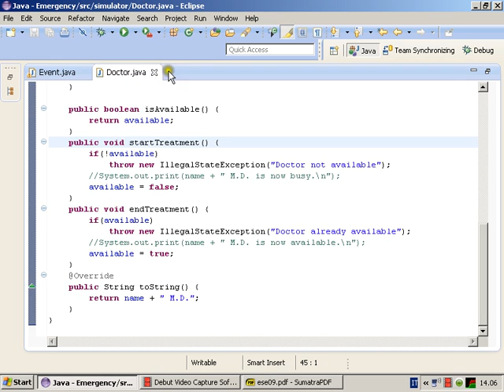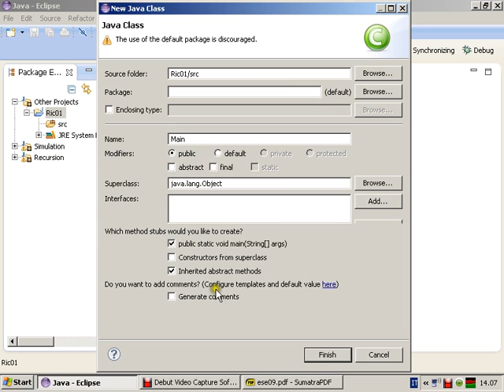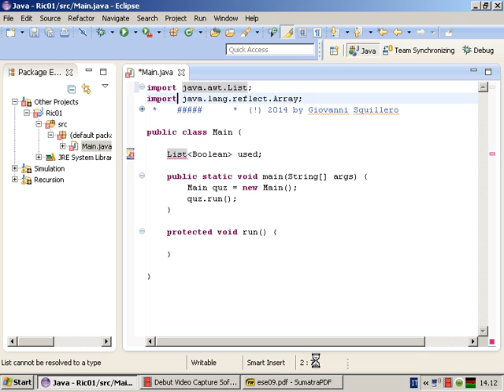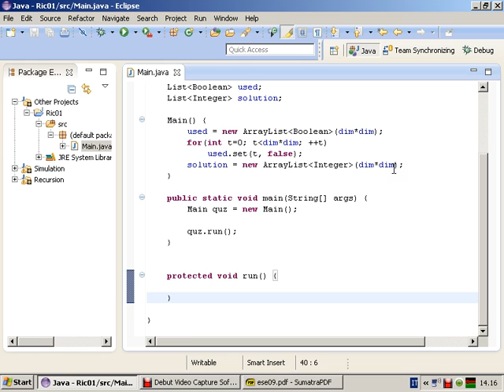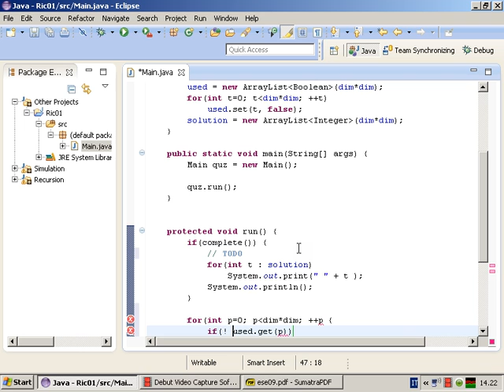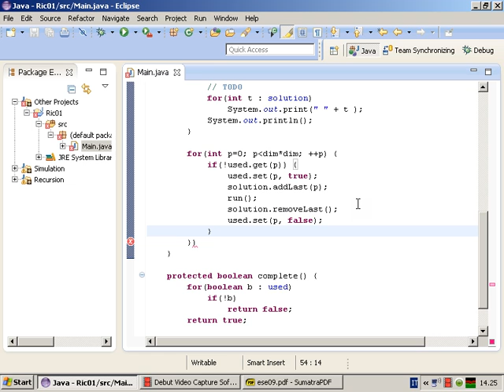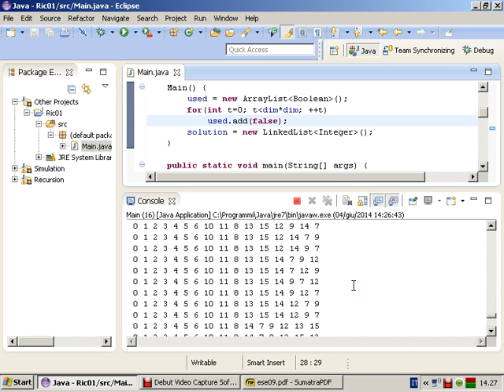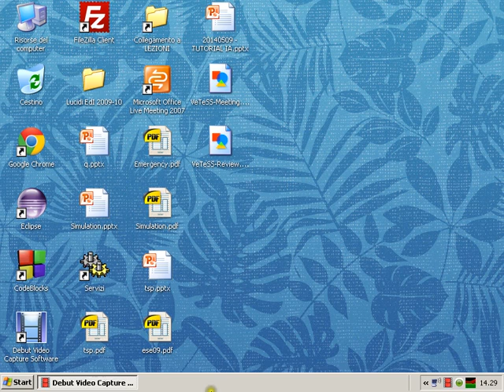Esercizi: ricorsione - Lezione 37b del 04/06/2014 - Tecniche di Programmazione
Argomento: Esercizi: ricorsione

Lezione n. 37b del 04/06/2014 del corso di Tecniche di Programmazione tenuto presso il corso di laurea in Ingegneria Gestionale al Politecnico di Torino nell'anno accademico 2013/2014.